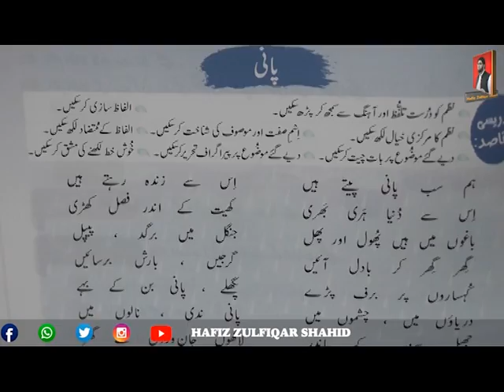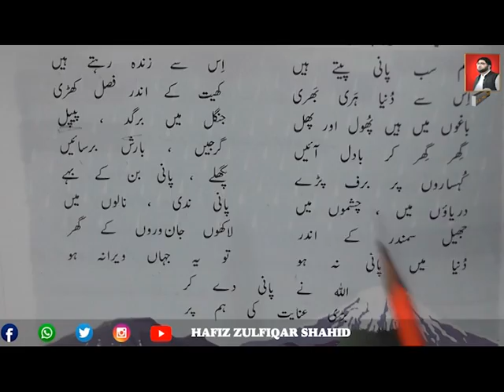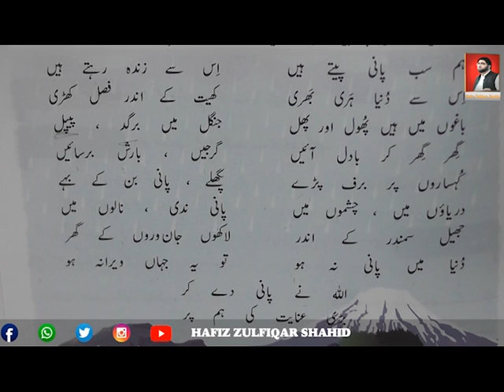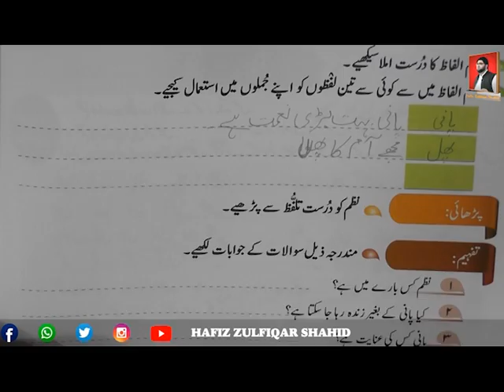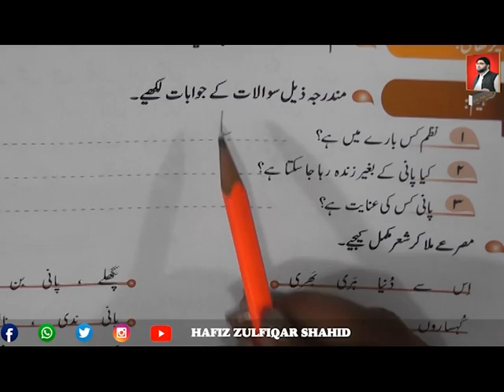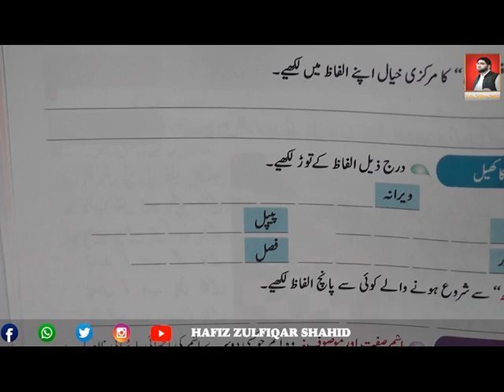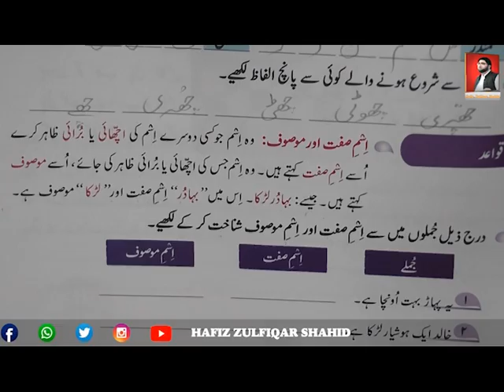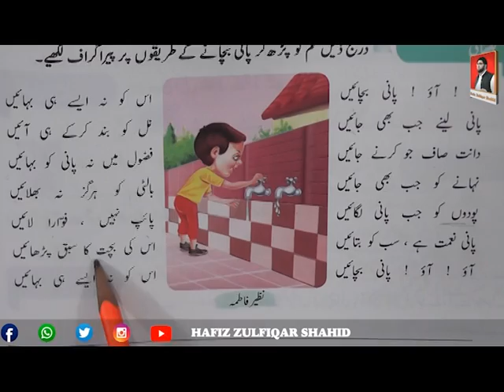Grade 3 | فیوچر سٹک اردو سوم | Lesson 11 پانی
Grade 3
فیوچر سٹک اردو سوم
Lesson 11
پانی